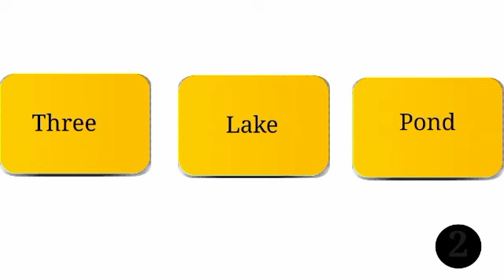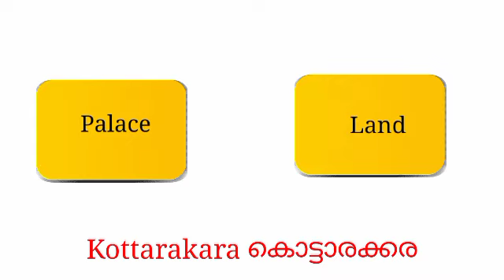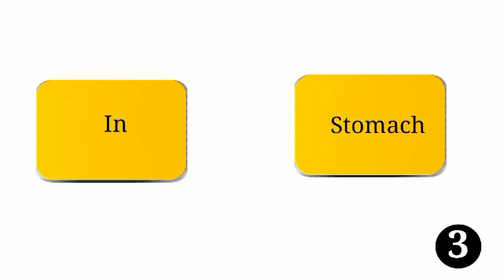കേരളത്തിലെ ഏതു സ്ഥലം ആണെന്ന് പറയാമോ? find the places in kerala|guess the place